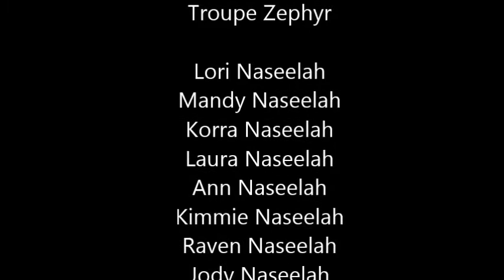Troupe Zephyr at Gypsy Mystique 2015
Gypsy Mystique is held at the K of C Hall in Wapakoneta, Ohio every year around august. Gypsy Mystique is a fun and family friendly show with full stage production and a comfortable atmosphere.